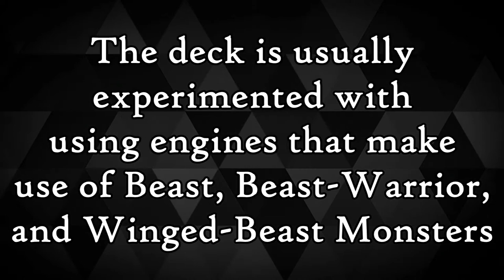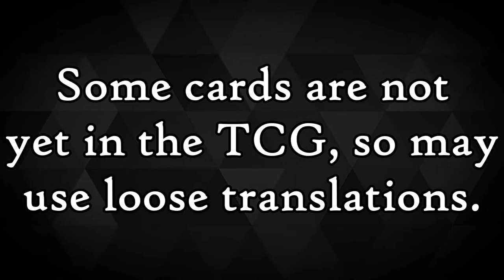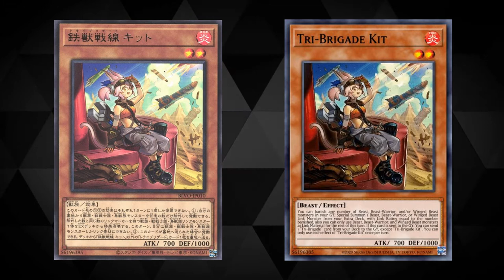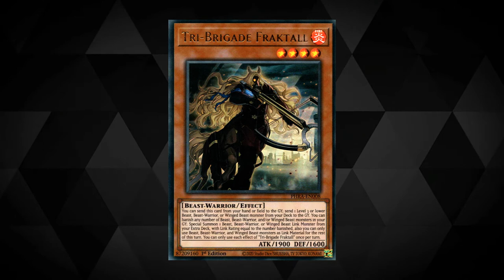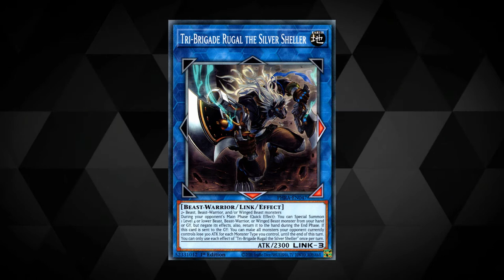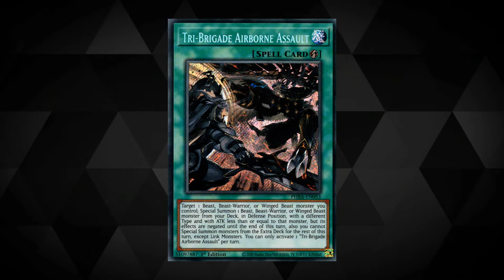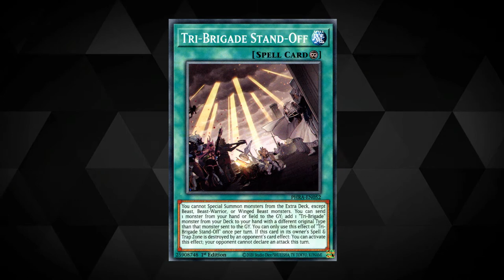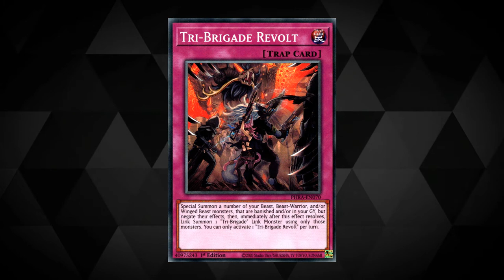Yu-Gi-Oh! TCG - How to Play: Tri-brigade - Post-BLVO - Including Sample Decks/Combo - November 2020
For today's video we're taking a look at the newly released (as of Phantom Rage) Tribrigade deck - getting to grips with the very basics you need to be equipped to better play with or against the deck.

We have a sample, simple combo, some Sample Deck Lists and much more. We're even covering the cards for Post-BLVO (Blazing Vortex) including Kit and more.

Be ready for November/December 2020 to smash the opponent with this one!